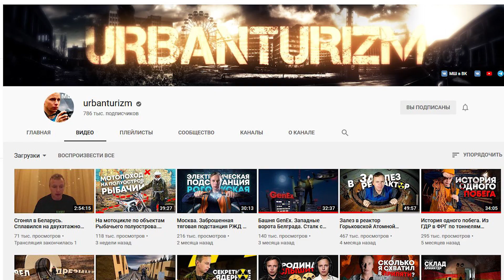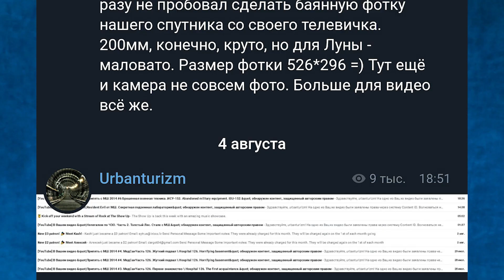МШ арестовали! Срочное обращение к подписчикам!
6 августа 2020 года в Москве пропал известный блогер, автор ютуб-канала URBANTURIZM Андрей МШ. Спустя неделю друзья узнали, что Андрей арестован и находится в СИЗО в Лефортово и обвиняется в незаконном доступе к гостайне.

Предлагаю максимально распространить эту информацию, чтобы вызвать общественный резонанс и тем самым помочь Андрею

Сбор средств помощи Андрею пока прекращен, так как поступило уже много переводов, а много денег в СИЗО - тоже нехорошо. Поэтому счет для перевода я удалила. Деньги на адвоката тоже собраны, этим занимается Андрей Нифедов. Все новости по поводу МШ можно отслеживать в Телеграмм-канале

Также вы по-прежнему можете отправить МШ письмо обычной почтой. В конце вложите пустой конверт с маркой и чистый лист, чтобы Андрей смог вам ответить.
Адрес для писем: Индекс: 111250, г. Москва, ул. Лефортовский вал, д. 5. Получатель: Пыж Андрей Эдуардович, дата рождения - 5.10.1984.
Обратите внимание, что письма проходят цензуру.

Канал о Чернобыльской катастрофе, урбантуризме и техногенном наследии Советского союза. Интервью с очевидцами секретных испытаний, различных катастроф и исторических событий. Уникальные авторские кадры и захватывающие вылазки.

Друзья, если у вас есть возможность помочь развитию моего канала, то вы можете это сделать через

или на карту Приват Банка 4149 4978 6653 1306 (для жителей Украины)
Заранее - спасибо!